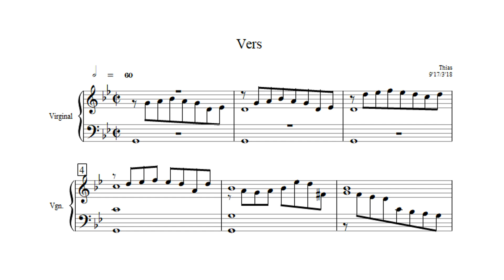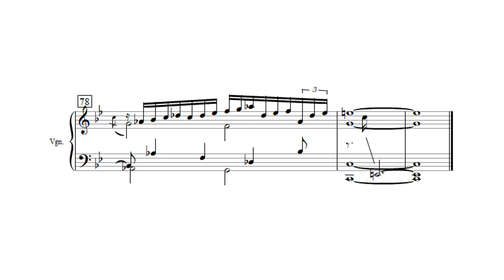Vers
A little piece for Virginal.

and use the download link in the music section as YouTube won't allow me to give you permission to download my own videos. Thanks.